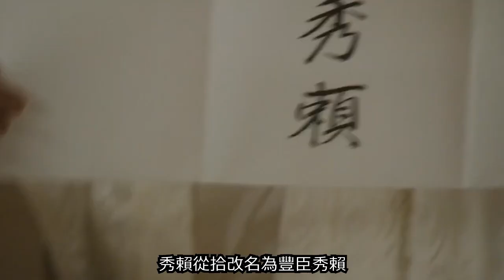[日本戰國] 豐臣秀吉離世.官兵衛正式隱居.德川家康的機會 軍師官兵衛#17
有任何建議或指教請聯繫我